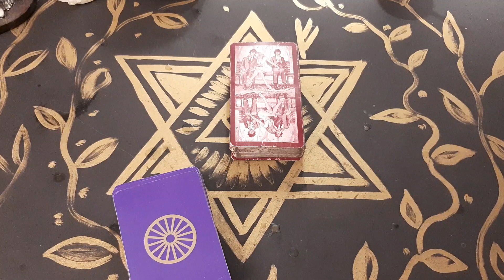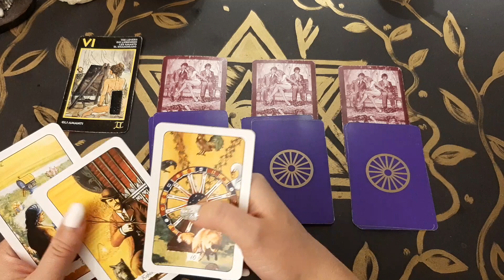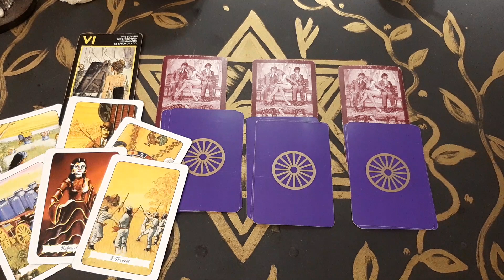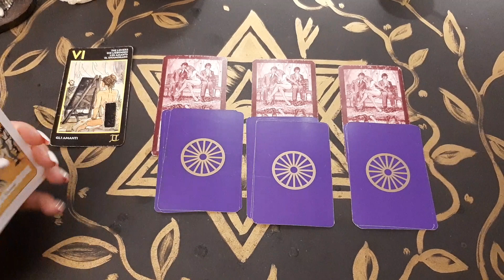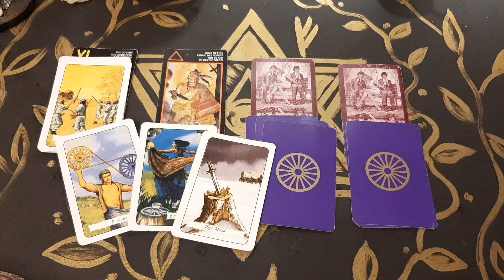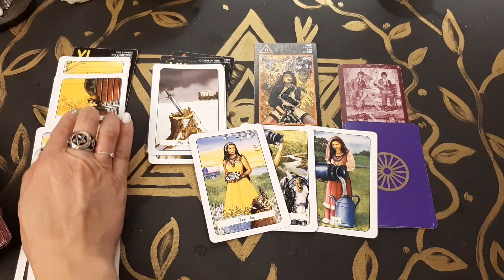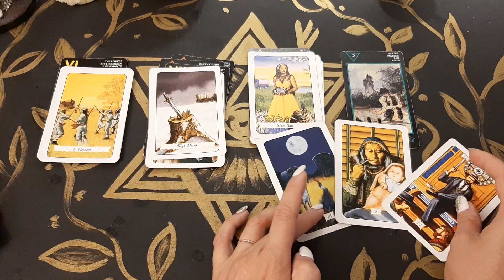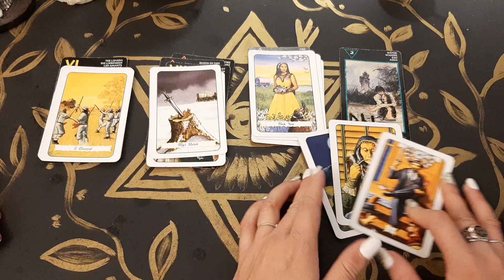ЧУВСТВА СОПЕРНИЦЫ К ВАШЕМУ МУЖЧИНЕ. ГАДАНИЕ НА ТАРО.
тайм код
2 вар - 17:39
3 вар - 24:44
4 вар - 29:52